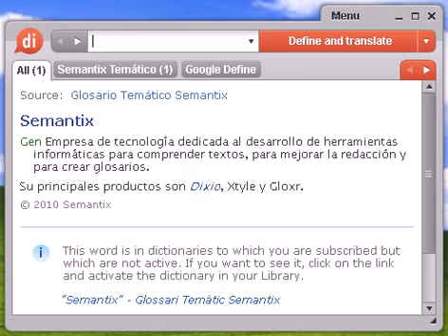Definición de polinizar